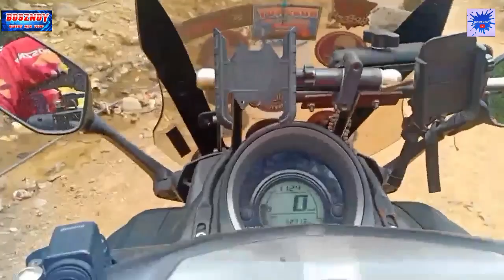He Is Extremely Happy!A wish Has Come True.|| Charity Vlog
IF YOU WISH TO SHARE A BLESSING, YOU ARE VERY MUCH WELCOME YOU CAN REACH  ME THROUGH MY FB PAGE(BOSZNOY) OR FB ACCOUNT (BRIGILDO A AMBROSIO) THANK YOU VERY MUCH

Thank you mga kabosznoy labyuuuuuu 💕💕💕